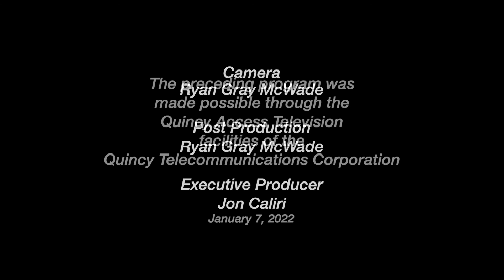CCRI at Quincy College December 6 2021